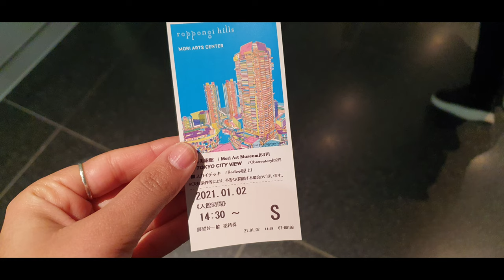Mori Art Museum | Tokyo City View | Roppongi Hills Tokyo Japan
Indian Girl living in Tokyo Japan 🇯🇵

Aish Journey  💓Tokyo Japan💓

Mori art museum is located on the 53F of the roppongi hills mori tower tokyo. The museum focuses on the contemporary art and primarily exhibits works of Asian artists.

We have purchase online tickets for the mori art museum.

The view is awesome. I really enjoyed Tokyo city view from 52F and Rooftop of this building.  you should come and enjoy the view.

So you can enjoy the art museum, Tokyo city view, Museum shop and cafe in roppongi hills building.

If you are new to the channel,  please have a look on my another video's -

 💚Aish Journey Japan Vlogs💚